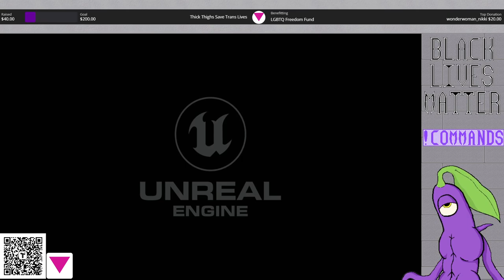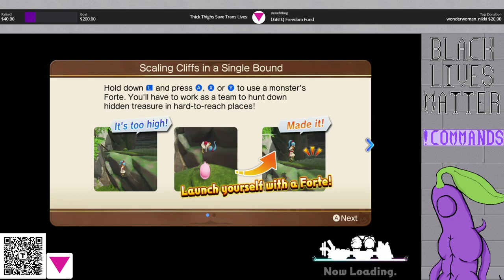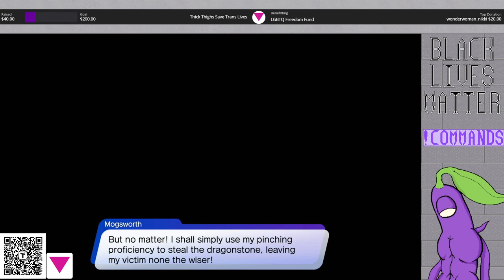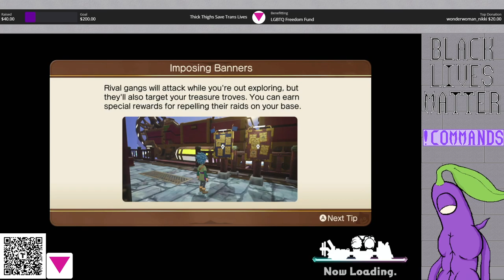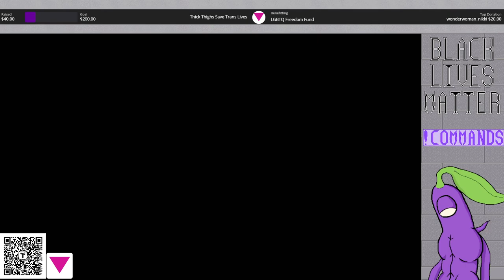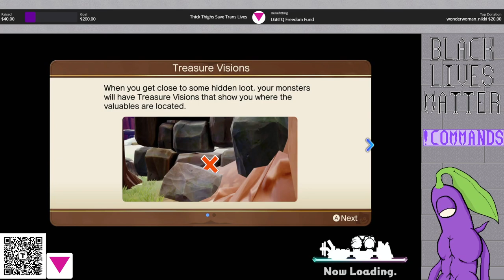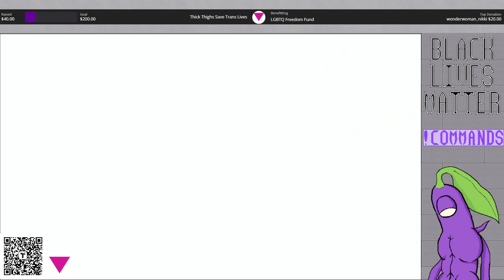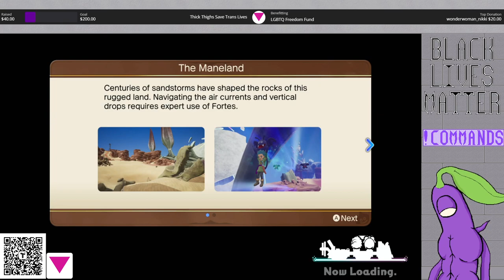Dragon Quest Treasures: Stream 5